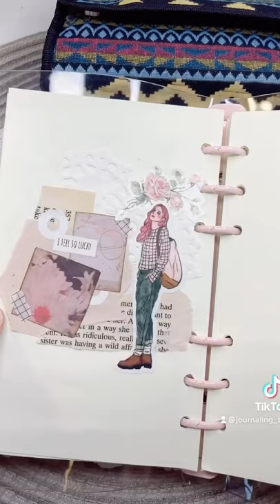ASMR Journal Relaxing Journal With Me | Pink Journal Spread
You guys really enjoyed the journal spread I put out yesterday morning, so I made this pink spread which I got a lot of recommendations for 😊💖.

• Pink Journal PVC
• Blank A6 Refill Paper
• Scrapbook Girl Stickers
• Dot Washi Stickers